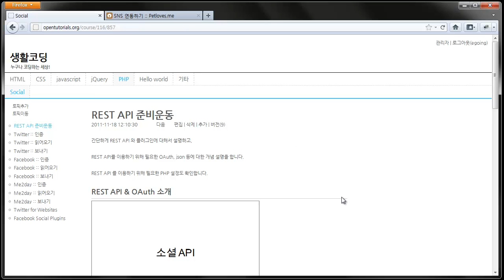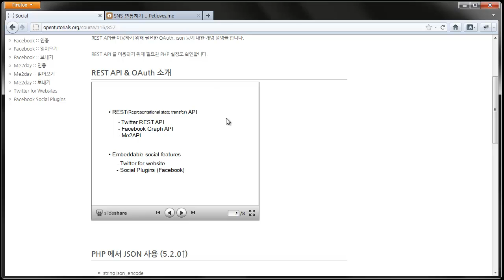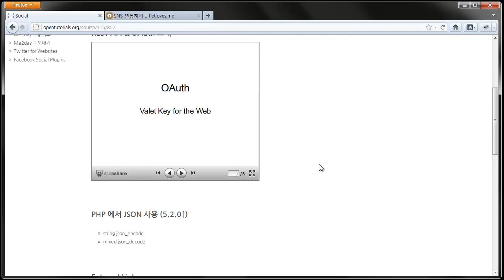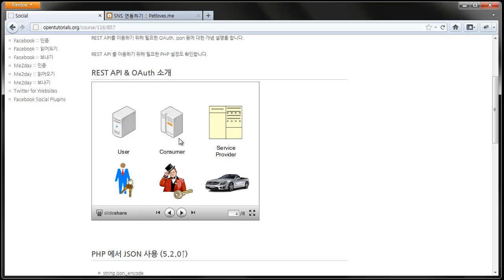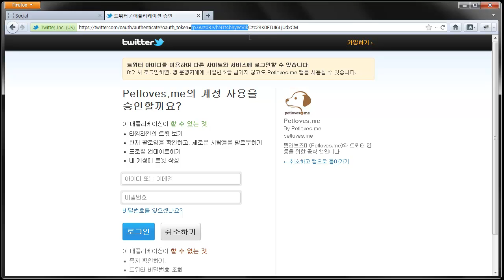소셜프로그래밍 1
SNS 서비스와 연동하기 위한 가장 기본적인 지식인 oauth와 json에 대해서 알아봅니다.